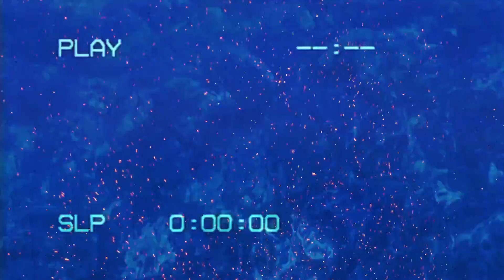Island Kizhi - Gamma Cephei (Official Video)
"Phantom" EP out on AB Records & Kidderminster